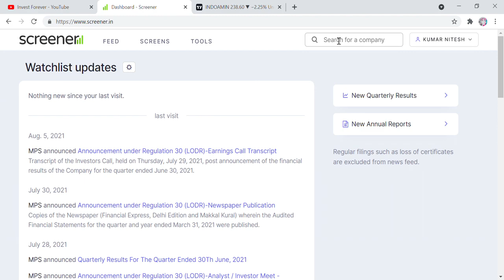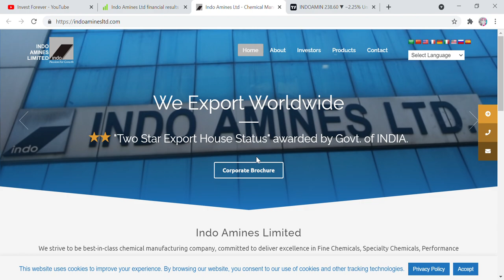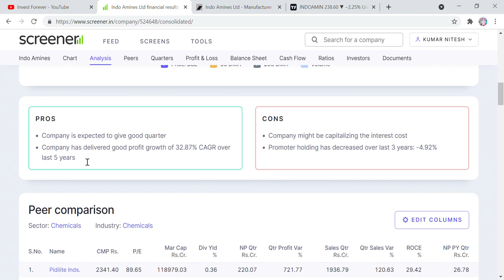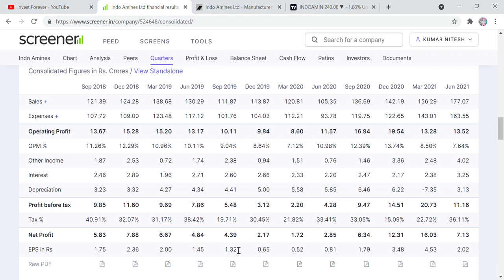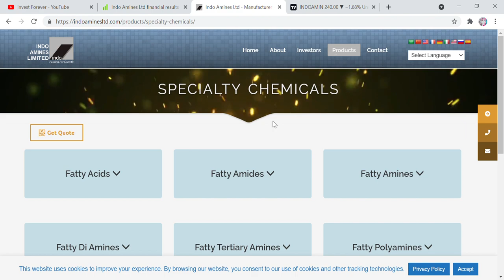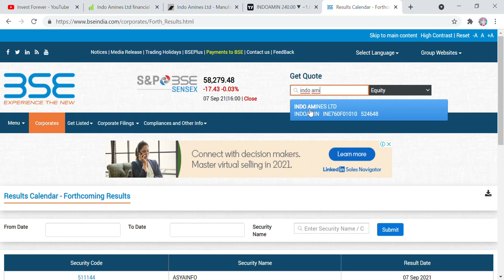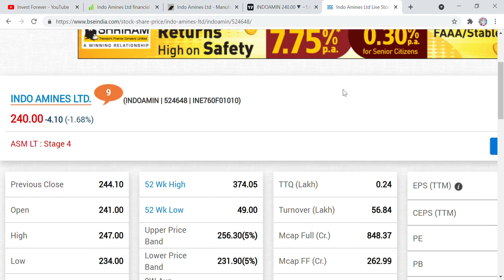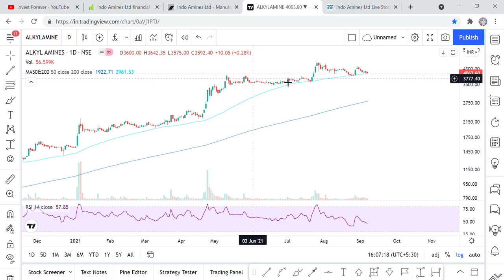CHART OF THE DAY, BALAJI AMINES AND ALKYL AMINE को छोड़ो, INDO AMINES STOCK देगा बेहतरीन RETURN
Hi Friends,